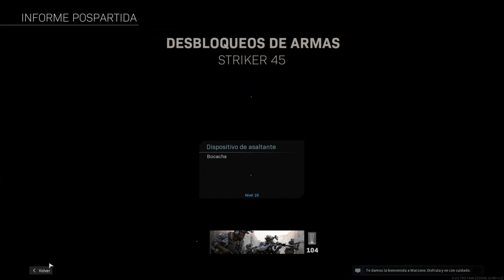Call of Duty®: Modern Warfare® WIN14K